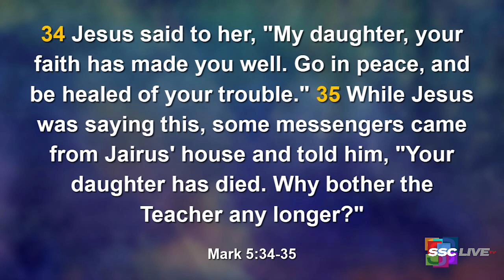Powerful Points to Ponder - Expect Delays - September 29, 2022